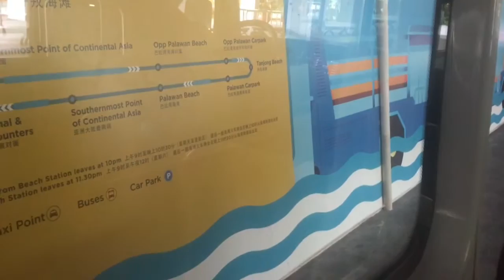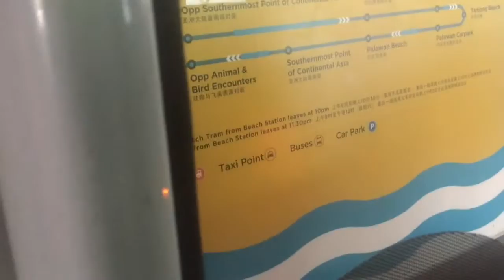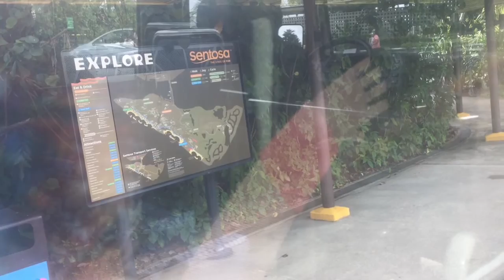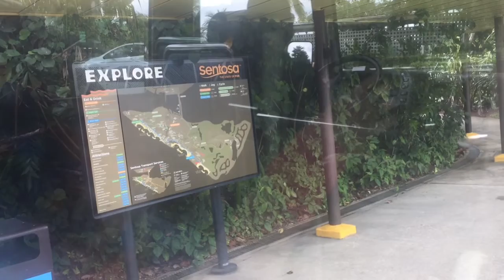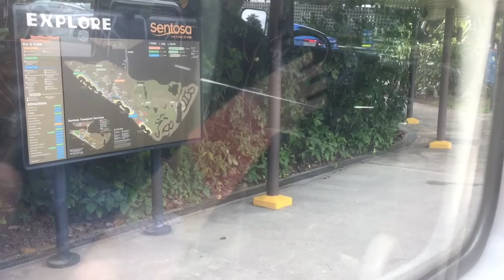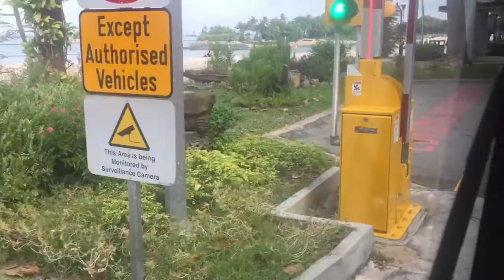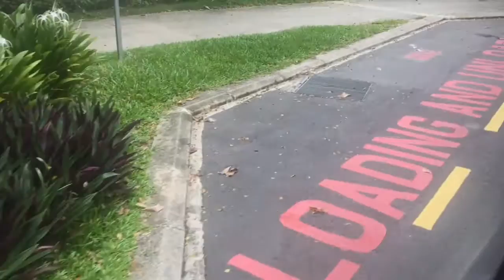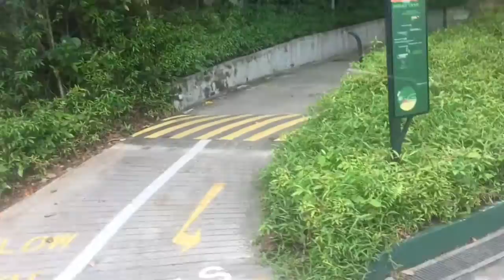27 June 2020